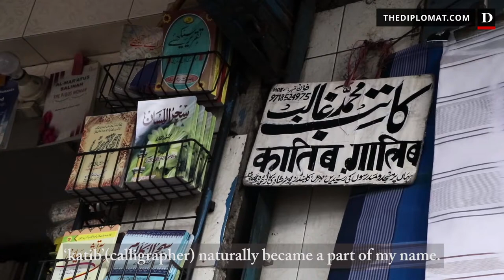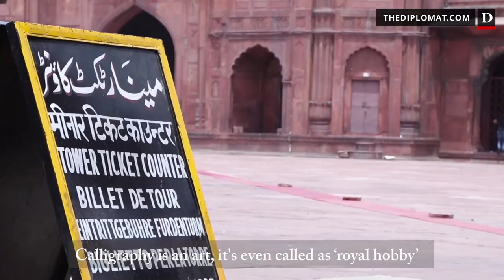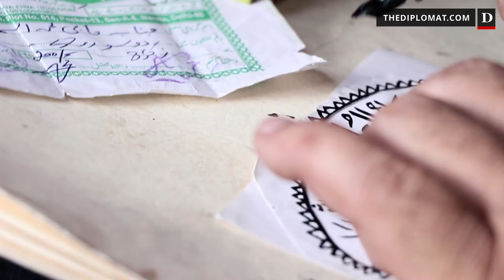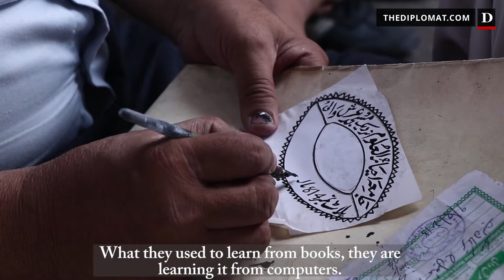Old Delhi’s Last Calligrapher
A small handwritten nameplate hangs between two shops with giant flex boards screaming for visitors’ attention in Old Delhi’s Urdu Bazaar area. “Katib Mohammad Ghalib,” reads the nameplate in Hindi and Urdu, though hardly noticeable. Occasionally, a few men, holding files, hurry past it and ask shopkeepers for the Katib, which in Urdu means a calligrapher. All in the market know Ghalib, the only Katib who sits in a makeshift workspace, with his jute bags full of papers and a small metal box containing calligraphy tools, just below the half-concealed nameplate.

Wearing his half-rimmed spectacles, the 55-year-old man with a half-grey beard is immersed in his work, commissioned by a madrassa (Islamic seminary). His thin wooden calligraphic pen obeys his commands. It’s a low-volume assignment, but artsy. With precision and concentration, he paints, word by word, a manuscript on a small bit of paper. His imagination empowered with two acrylic bottles, one black and the other white, Ghalib remains hunched over the small piece of parchment until he finds it up to the mark.

Ghalib, who has practiced the craft for about 35 years, is now one of the last remaining traditional calligraphic artists in Old Delhi. Others have vanished from the streets there, not finding it economically viable anymore. Even Ghalib now wonders if the art of calligraphy could die soon. But he hopes it won't. “It’s still alive because we had learned it in the past,” he says, among other things he shares in this video shot as part of a four-day journalism training workshop organized by National Geographic and the Out of Eden Walk in Delhi in May.